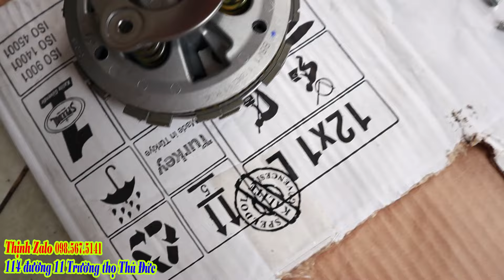ÚP nồi chống trượt của exciter 155 VVA và R15 V3 Cho Exciter 150 giá chỉ từ 950k